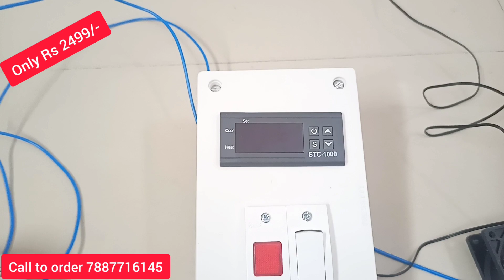egg incubator kit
सदर चॅनलवर अंडी उबवणी यंत्र कसे बनवावे या संदर्भात सविस्तर माहीती दिलेली आहे.